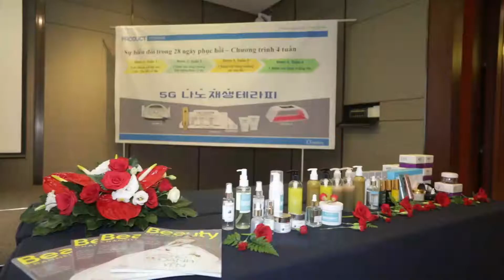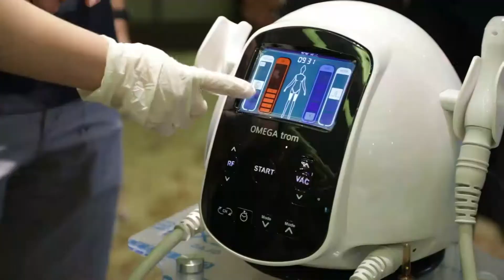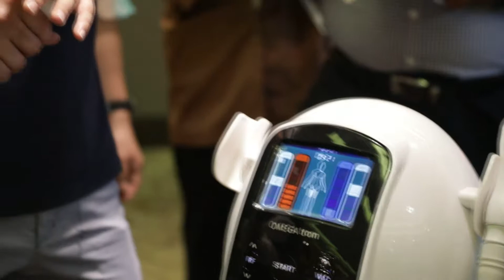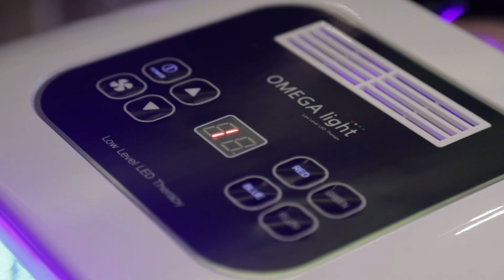COACELL - LÀM BỤNG - 10.2019